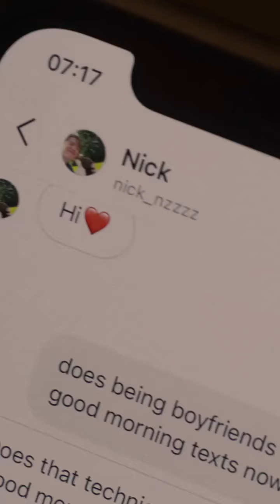I can't wait to see the second season 🥰🤩😍🍂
Heartstopper season 2 back on Netflix on August 3, 2023 write it down in your calendar and watch the series